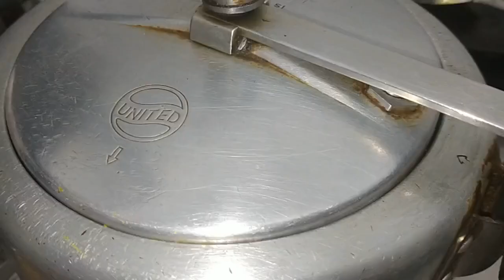Rajasthan Ki Famous Dal Dhokli | By Cook 10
Keep support cookten

Welcome to Cook 10 Channel, in this channel share various kind of recipes in my style which is very simple to make with ingredients available at home and can be easily understand so that anyone and everyone can make it. I make Indian, Delhi style, Mughali, Sweets, bakery items and various other cuisines

Cooking by any one it's so easy and can be made at home , all the ingredients is easily available in our kitchen, Healthy, Low Calories and Tasty foods.